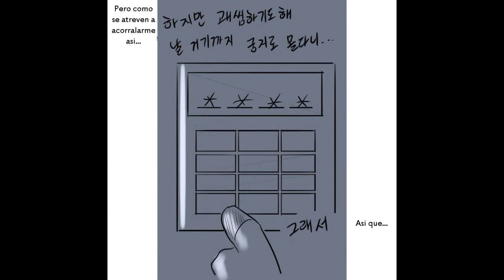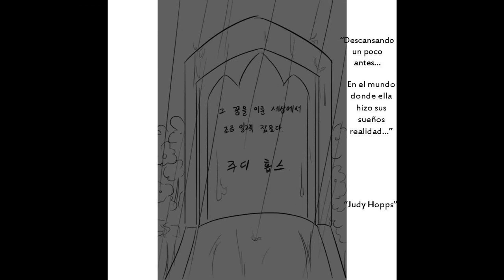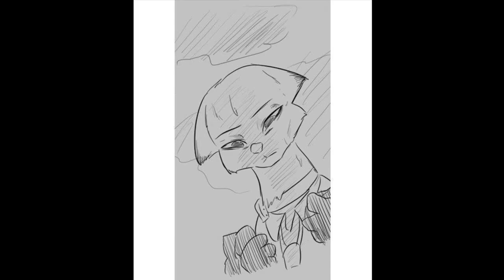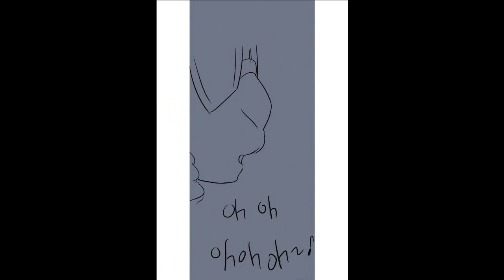zootopia comic #27 (Bad Ending) Español - Daimyo/Landsec